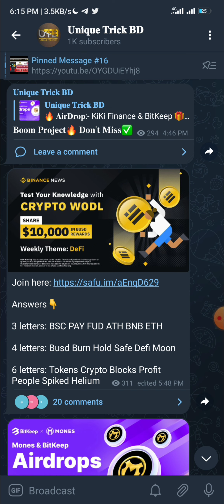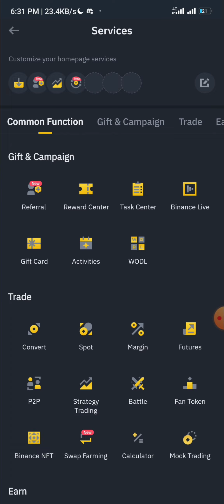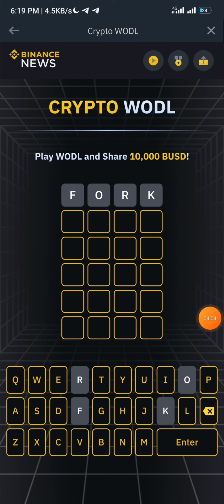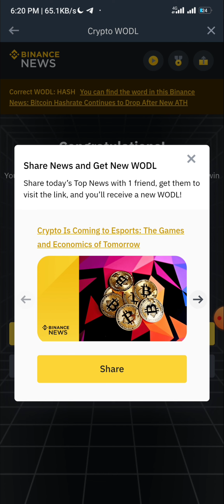Binance wodl new answer's | Binance wordle answers today | Binance wordle game | Binance new offer